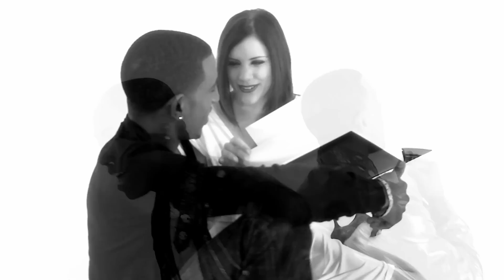Fast Car - Rev 'n Ros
Created by JW Productions

Directed by Jan-Willem Breure
Camera by Chike Kotzebue